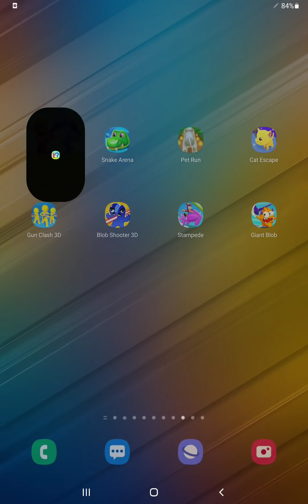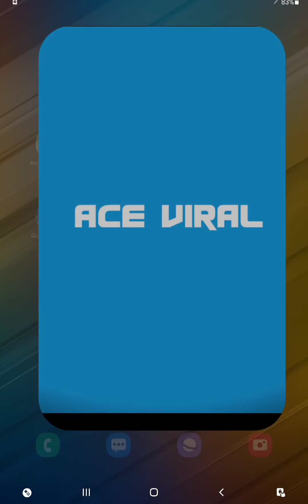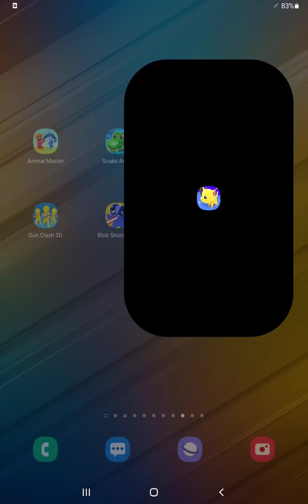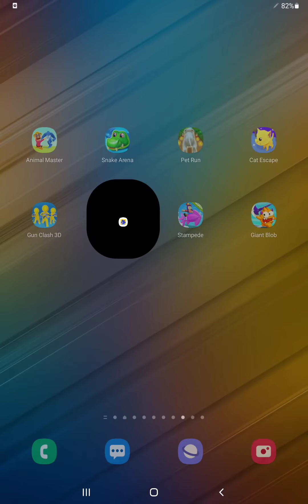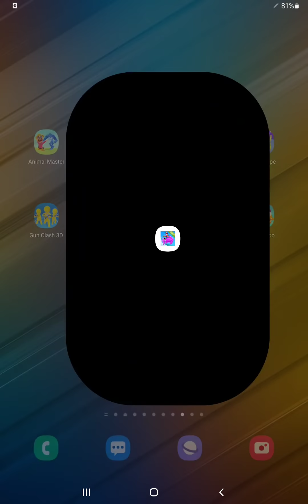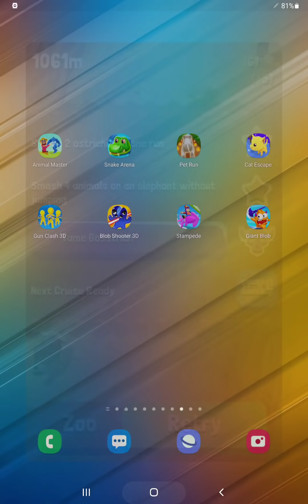Animal Master,Snake Arena,Pet Run,Cat Escape,Gun Clash,Blob Shooter,Rodeo Stampede,Giant Blob